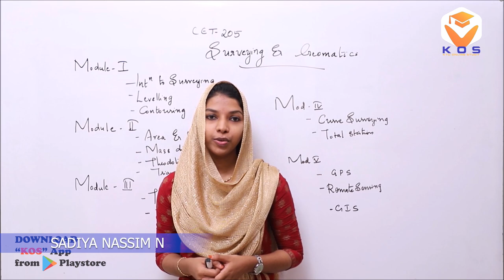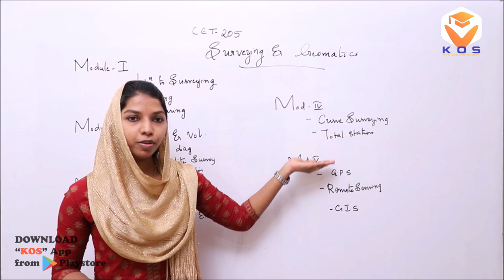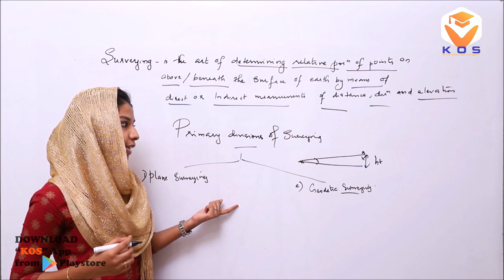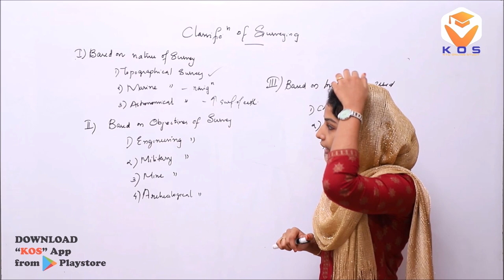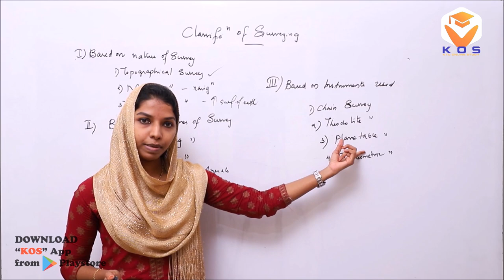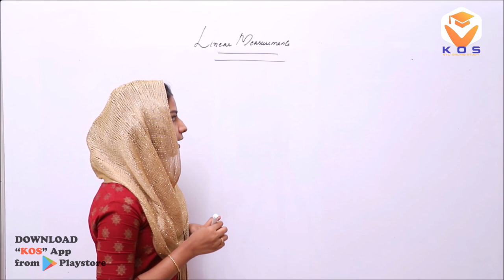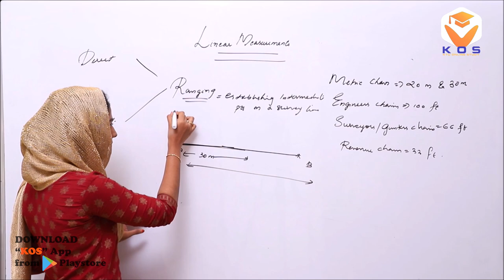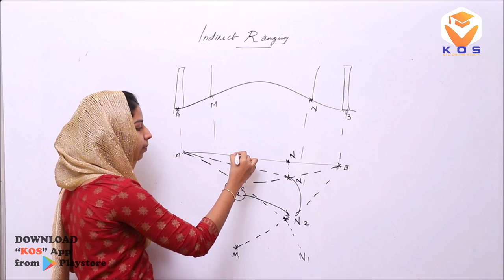KTU SURVEYING AND GEOMATICS - MODULE 1 | S3 CIVIL -2019 SCHEME | KOS App - KTU ONLINE STUDY App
SURVEYING AND GEOMATICS

150+ Engineering Subjects From 5 Departments